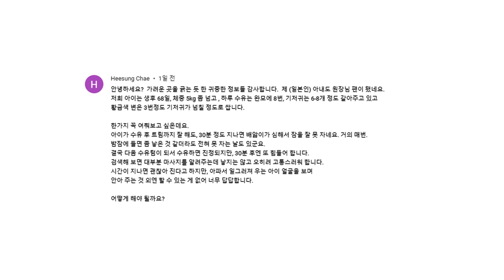배앓이가 심한 아기 올바른 모유수유 자세 / 아기 배앓이의 원인과 해결방법 / 수유시 아기가 공기를 먹을 때 나는 소리 / 공기를 덜 먹도록 모유수유하는 방법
잘 먹고 쑥쑥 잘 커주는 우리 아기를 바라보는 것만큼 엄마에게 큰 기쁨이 없죠? ㅎㅎ
하지만 아기가 힘들어하고 아파하는데 그 이유를 모른다면 그만큼 애타는 일이 또 없을 거예요 T_T
 자다가 원인 모를 배앓이로 고생하고 있는 아기와 마음 아파하는 엄마 아빠 질문에 답을 준비했어요~
우리 아기가 배앓이가 심하고, 속이 불편해하는 아기라면  꼭 시청해주세요^^
오늘도 우리 아기들을 위해 최선을 다하는 엄마 아빠들 파이팅!!! ^^*